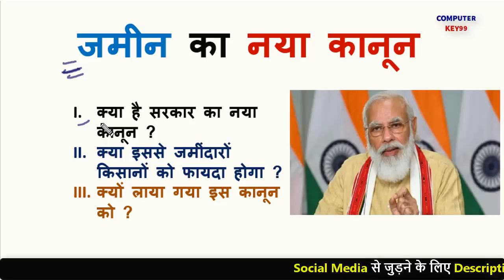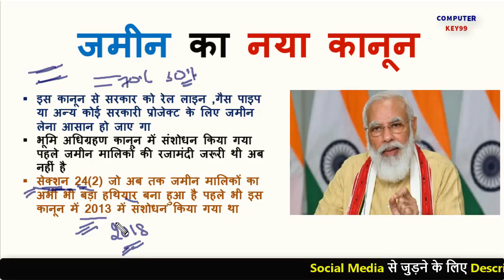जमीन का नया कानून राष्ट्रपति और राज्यपाल भी किया स्वीकृत | jamin ka nya kanoon | key99